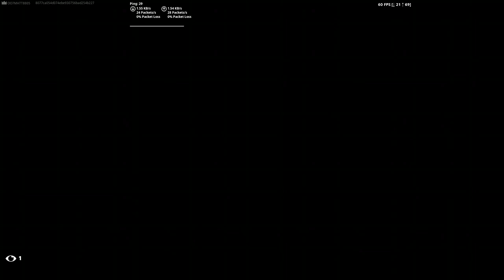Tilted Zone Wars FN